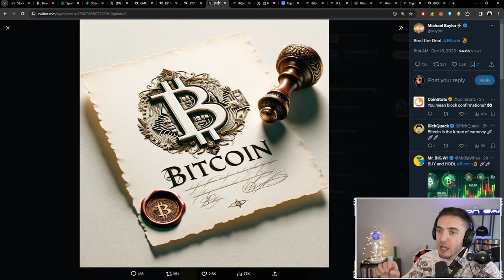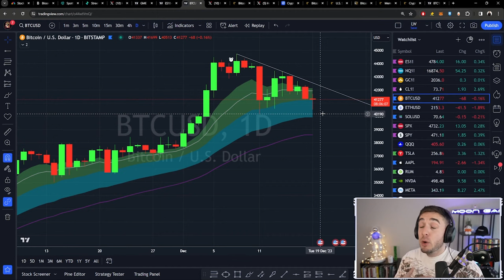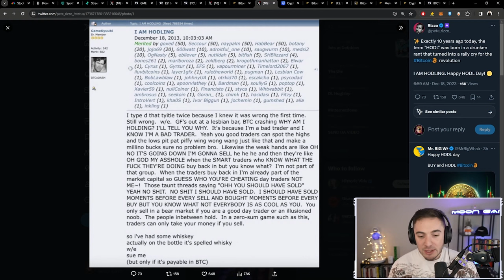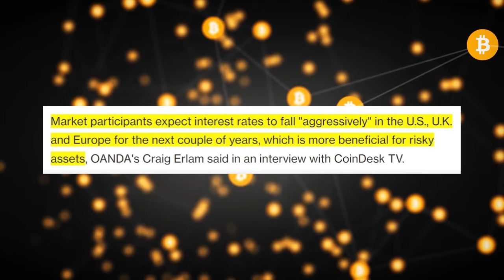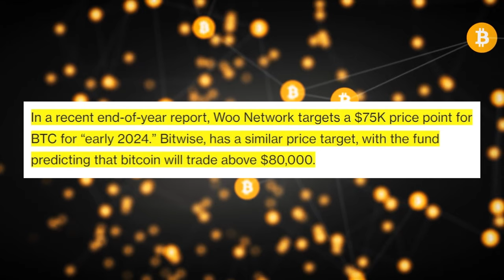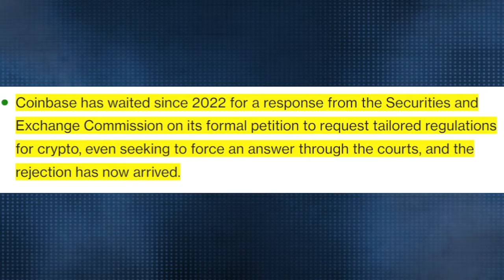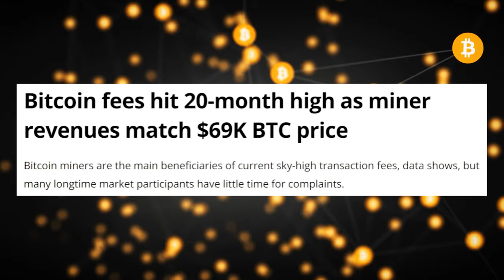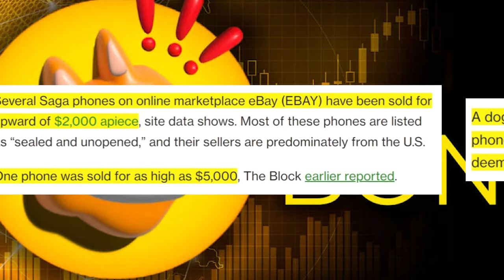How To 100x Your Crypto Holdings (Degen Style)